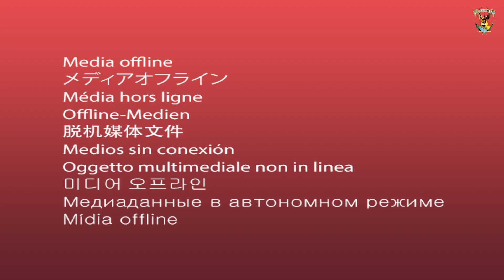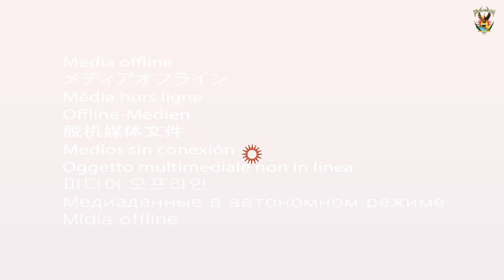Regresa AbrakadARTE a la explanada del edificio central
A partir de hoy y cada dos semanas, el programa de la Coordinación general de Extensión de la Cultura estará ofreciendo espectáculos diversos, en esta ocasión Rodrigo di Ruiz, el grupo Guiñoleros UAS, así como talleres de artes plásticas.